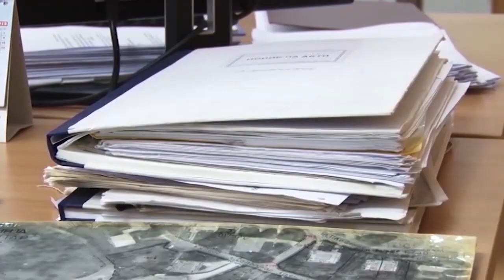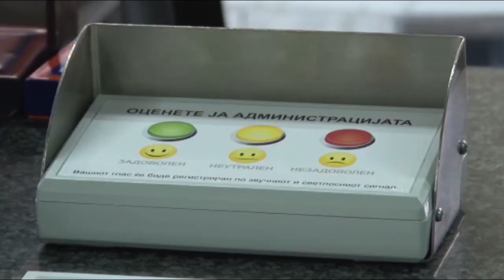Анкета: „Не мора администрацијата да работи ниту четири часа, може и само 2 часа“